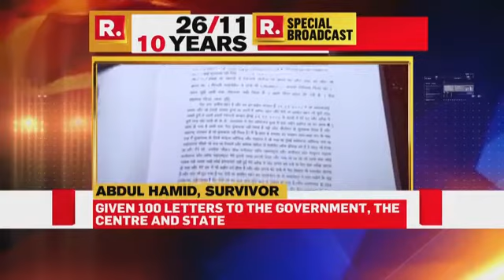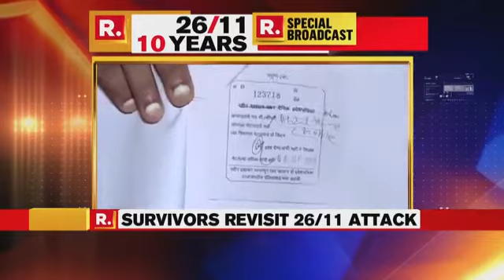26 11 victim india sabira khan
SABIRA khan 26 .11 victim